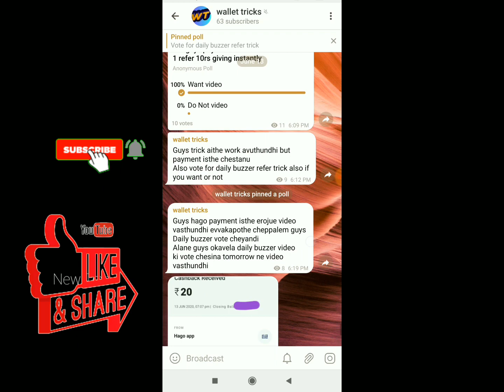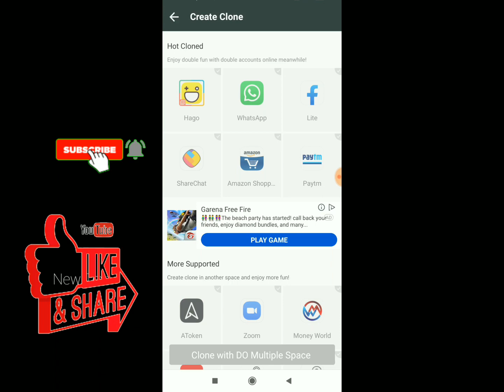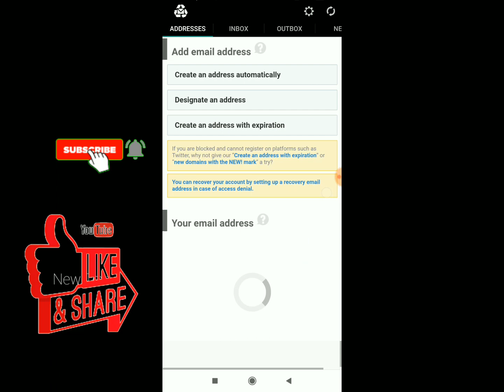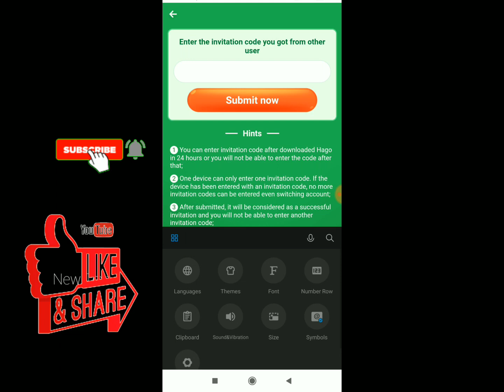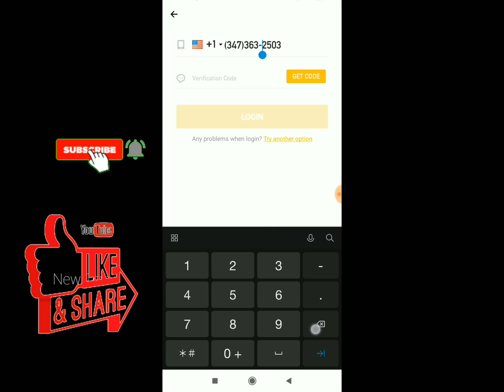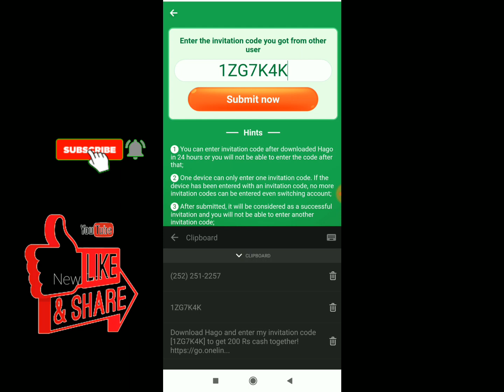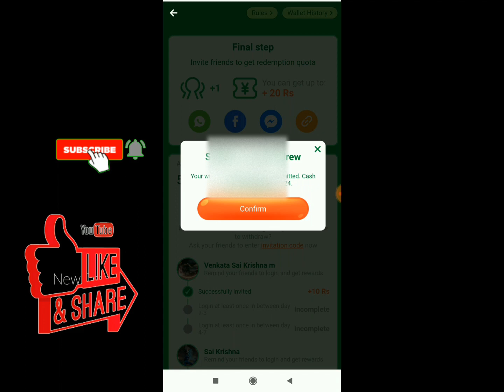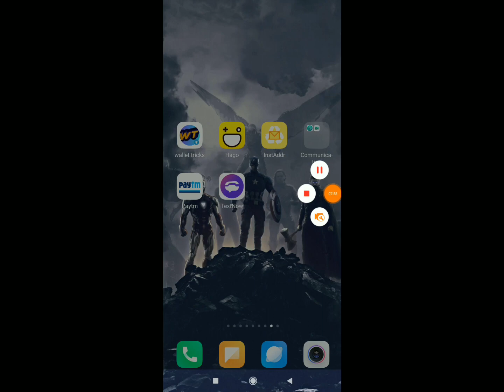{NOT GIVING PAYMENT}Hago new refer and earn offer explain in telugu|unlimtedrefertrick|wallet tricks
Hi friends join in our telegram channel for more loot updates

📒📒NOTE:TRICK NOT WORKING PAYMENT STOPPED ❌🚫

Hago new refer and earn offer explain in telugu||unlimted refer trick||hago||wallet tricks

App link:

Link in telegram

Referal code:

1ZG7K4K

Note: THIS VIDEO IS ONLY FOR EDUCATIONAL AND INFORMATIONAL PURPOSE.owner from wallet tricks channel can not guarantee that you will make money from this or any of my videos.
Such as criticism, comment,news reporting,teaching, scholarships,and research,fair use is a permitted by copyright statute that might otherwise be infringing,non- profit, educational or personal use tips the balance in favour of fair use

For any queries join in telegram
In telegram I clearly clarify your doubts

unlimted refer tricks
new money earning apps
new gaming apps
Tricks and tips for games
Self earning apps
Cashback offers
Technical information
New earning apps
Unlimted refer bypass tricks
Online money earning ways
New websites for money earning
Online websites